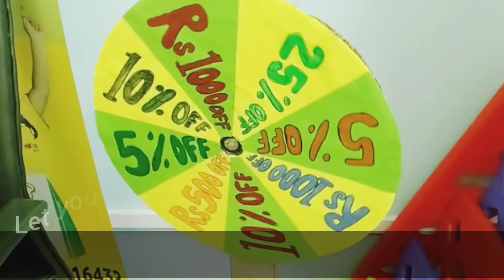Admissions Open at Makoons - Best Play School in India